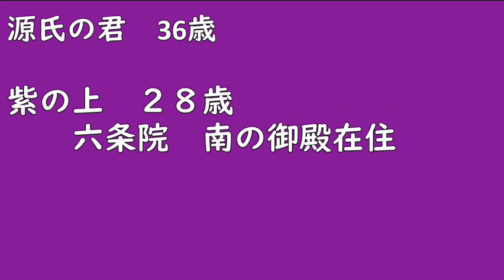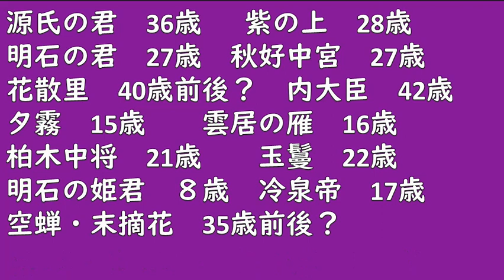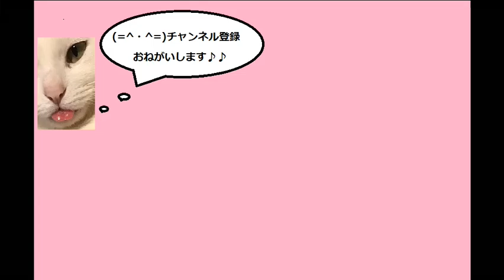【ｽｷﾏｹﾞﾝｼﾞ番外編18】現時点での年齢と状況まとめ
現時点での登場人物たちの年齢や状況をまとめてみました。